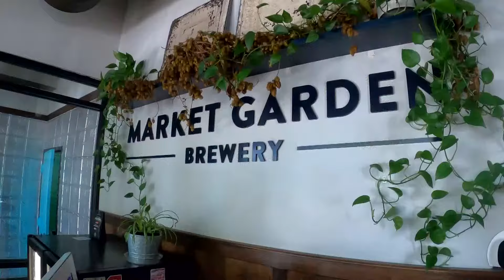Table for Two: Market Garden opens Canopy rooftop concept atop Brewpub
Market Garden Brewery has been an anchor establishment in Ohio City for more than a decade.

With a production brewery and retail store, a bustling brewpub and beer garden all located within a stones throw of the iconic West Side Market, there's no shortage of places to enjoy your favorite beers and ciders. Now, you can add rooftop concept Canopy to their list of destinations.

It's an idea that's been many years in the making, explains owner Sam McNulty.

"We'll just say it took us a few years to finally build out the rooftop bar and patio," McNulty told 3News contributor Doug Trattner, and reporter Mike Polk Jr. during a recent visit. "We're calling it Canopy because if you look around, you see all the tree canopies popping up. It's just kind of an urban oasis.